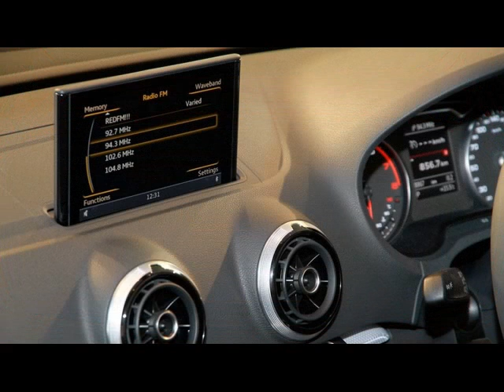Audi A3 Cabriolet launched in India at Rs 44.75 lakh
Audi A3 Sedan at a price of INR 44.75 lakhs, ex-Showroom, New Delhi.